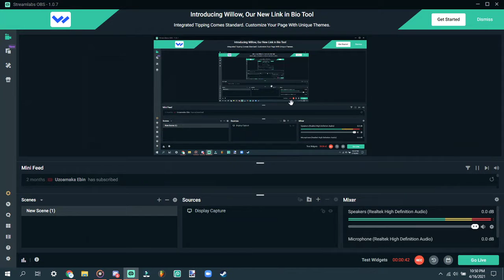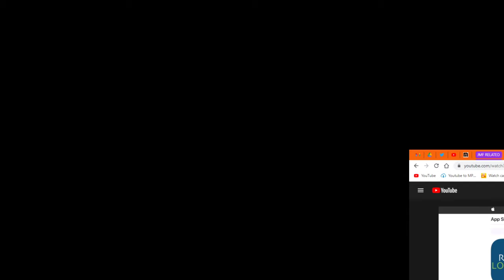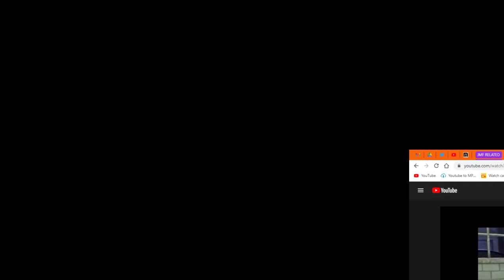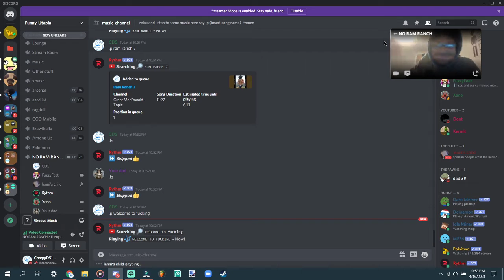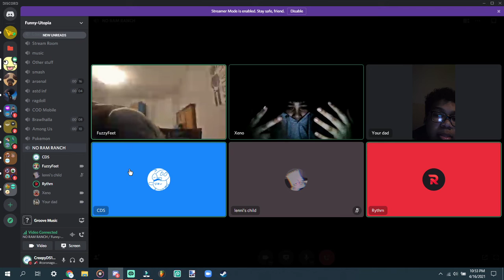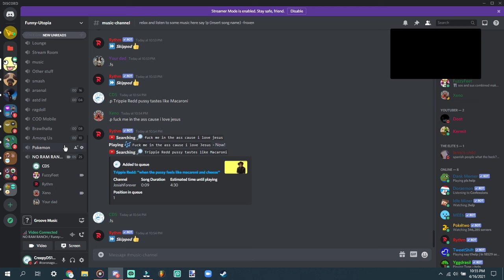DISCORD YLYL CHALLENGE (ft. KingLit100)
beginning of break was neat.